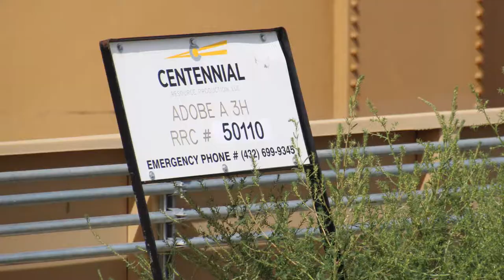Centennial Adobe A 3H & B 4H Well Site, Reeves County, TX (November 2018)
Centennial
Adobe A 3H & B 4H Well Site
Verhalen, Reeves County, TX
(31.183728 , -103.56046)